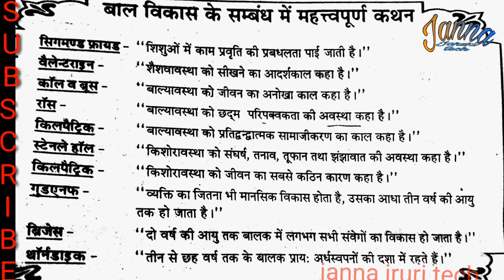मनोविज्ञान की परिभाषा बाल्यावस्था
महत्वपूर्ण परिभाषा मनोविज्ञान कि बाल्यावस्था से संबंधित ।